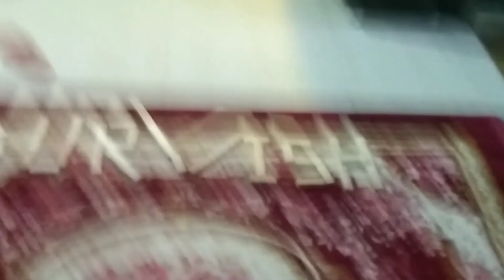Mummi ne diya maggi surprise 😋😋|Mazaa aa gya| Hm dono ne kra Mummi ke uper prank| vlog:-11